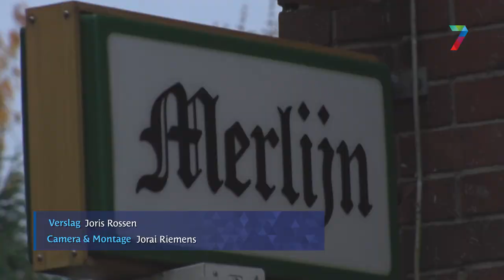Dit Duitse café ziet licht aan het einde van de tunnel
Boscafé Merlijn ligt net in Duitsland. Vanaf deze week zijn ook in dat land alle cafés en restaurants weer gesloten. Eigenaresse Katharina Steenveld baalt ervan, maar begrijpt het wel: "Alle maatregelen zijn oneerlijk voor een partij of meerderen, maar het is nog oneerlijker om het de vrije loop te laten."